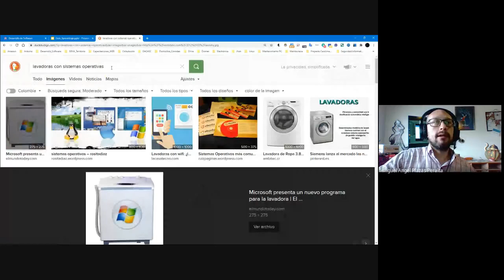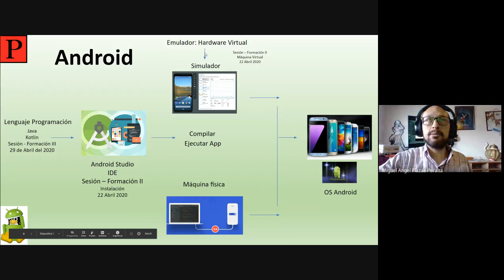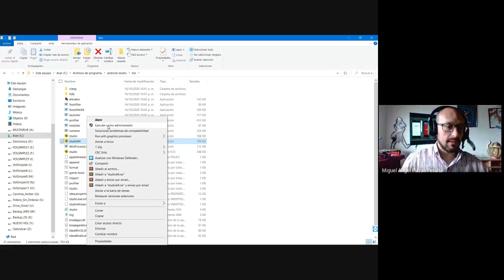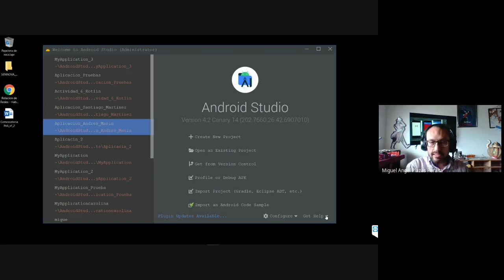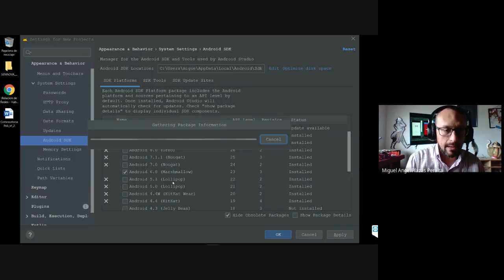¿Qué es un Emulador? - Instalación de Android Studio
1. ¿Qué es un emulador?
2. Instalación Android Studio